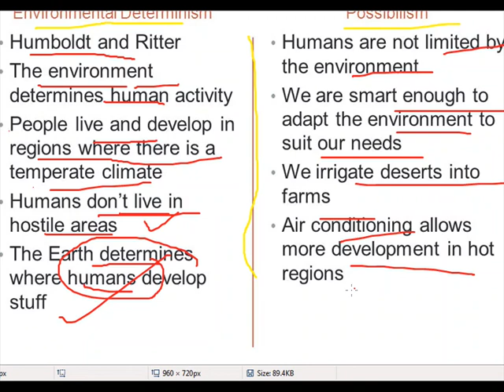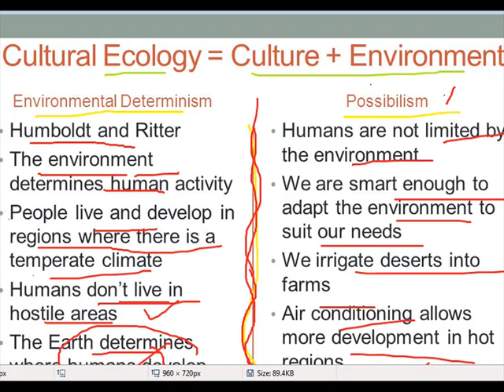environmental determinism vs possibilism